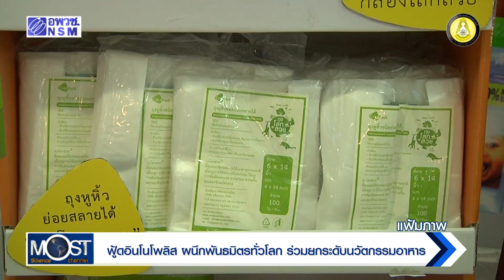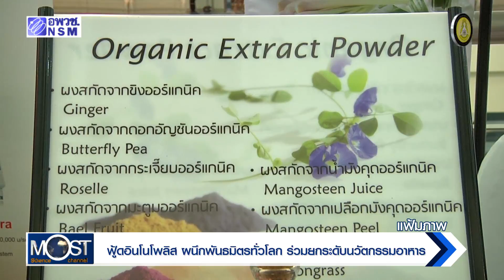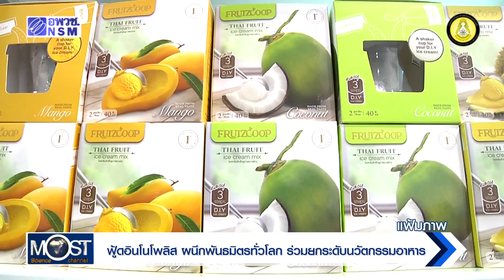มิ.ย. 61 ครั้งที่ 13 ดันไทย 1 ใน 10 ของโลก ขึ้นแท่นฮับการวิจัยและพัฒนานวัตกรรมอาหาร